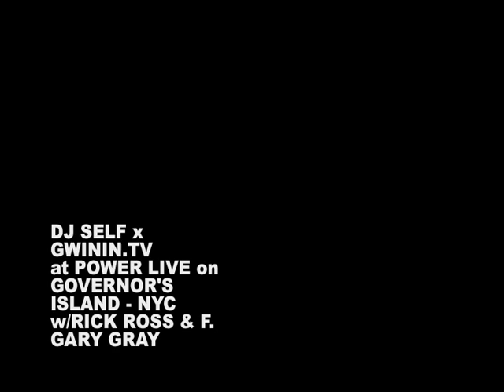RICK ROSS & F. GARY GRAY x DJ SELF at POWER LIVE in NYC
The BAWSE Ricky Ross stops thru with famed director F. Gary Gray to kick it with The Prince of New York DJ SELF at Power 105.1 FM's POWER LIVE concert in NY!